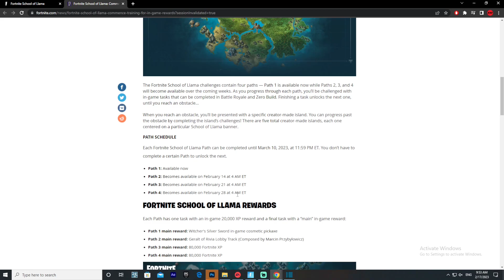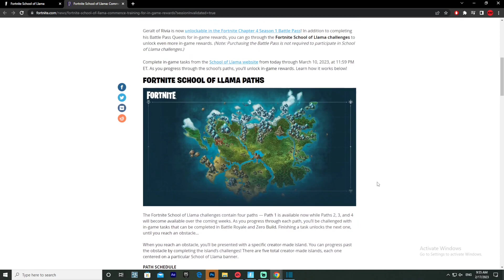STOP Doing the School Of Llama Challenges in Fortnite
FORTNITE SCHOOL OF LLAMA: COMMENCE TRAINING FOR IN-GAME REWARDS!

Geralt of Rivia is now unlockable in the Fortnite Chapter 4 Season 1 Battle Pass! In addition to completing his Battle Pass Quests for in-game rewards, you can go through the Fortnite School of Llama challenges to unlock even more in-game rewards. (Note: Purchasing the Battle Pass is not required to participate in School of Llama challenges.)

Complete in-game tasks from the School of Llama website from today through March 10, 2023, at 11:59 PM ET. As you progress through the school’s paths, you’ll unlock in-game rewards. Learn how it works below!
FORTNITE SCHOOL OF LLAMA PATHS
23BR SchoolOfLlama Map BLOG 1920x1080

The Fortnite School of Llama challenges contain four paths — Path 1 is available now while Paths 2, 3, and 4 will become available over the coming weeks. As you progress through each path, you’ll be challenged with in-game tasks that can be completed in Battle Royale and Zero Build. Finishing a task unlocks the next one, until you reach an obstacle…

When you reach an obstacle, you’ll be presented with a specific creator-made island. You can progress past the obstacle by completing the island’s challenges! There are five total creator-made islands, each one centered on a particular School of Llama banner.
PATH SCHEDULE
Each Fortnite School of Llama Path can be completed until March 10, 2023, at 11:59 PM ET. You don’t have to complete a certain Path to unlock the next.

Path 1: Available now
Path 2: Becomes available on February 14 at 4 AM ET
Path 3: Becomes available on February 21 at 4 AM ET
Path 4: Becomes available on February 28 at 4 AM ET
FORTNITE SCHOOL OF LLAMA REWARDS
Each Path has one task with an in-game 20,000 XP reward and a final task with a “main” in-game reward:

Path 1 main reward: Witcher's Silver Sword in-game cosmetic pickaxe
Path 2 main reward: Geralt of Rivia Lobby Track (Composed by Marcin Przybyłowicz)
Path 3 main reward: 80,000 Fortnite XP
Path 4 main reward: 80,000 Fortnite XP

For unlocking all four main rewards, you’ll unlock two more in-game rewards: the School of the Manticore Emoticon and School of the Wolf Spray!

Also, for completing all the tasks in a Path, players will unlock an Emoticon based on the featured schools:

Path 1 reward: School of the Cat Emoticon
Path 2 reward: School of the Griffin Emoticon
Path 3 reward: School of the Viper Emoticon
Path 4 reward: School of the Bear Emoticon

Completing each creator-made island will also earn you an in-game reward:

AXII Challenge island reward: AXII Sign Banner Icon
QUEN Challenge island reward: QUEN Sign Banner Icon
AARD Challenge island reward: AARD Sign Banner Icon
IGNI Challenge island reward: IGNI Sign Banner Icon
YRDEN Challenge island reward: YRDEN Sign Banner Icon

For completing ALL the creator-made islands, you’ll unlock the School of Llama Emoticon!

HOW TO PARTICIPATE IN FORTNITE SCHOOL OF LLAMA
Log in to your Epic Games account on the School of Llama website.
Complete tasks in each Path to earn in-game rewards.
To complete the tasks, make sure you only play in the supported playlists (Battle Royale Solo/Duos/Trios/Squads, or Zero Build Solo/Duos/Trios/Squads). Tasks to complete creator-made islands can only be completed on the specified island.

Begin your training at none other than the School of Llama!